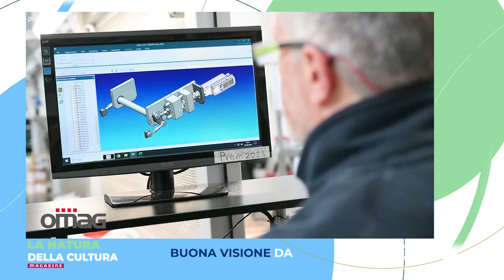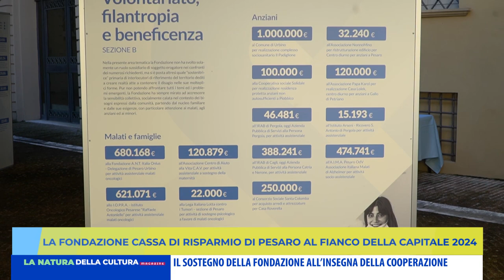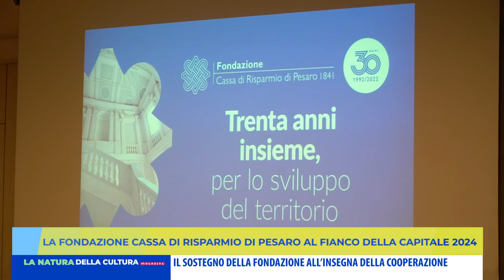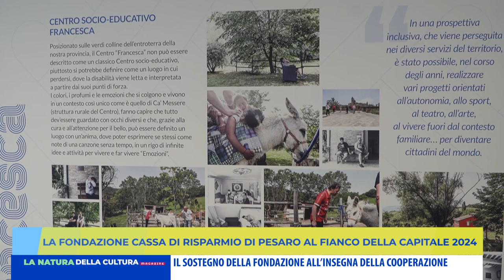LA NATURA DELLA CULTURA MAGAZINE - 15 aprile 2024